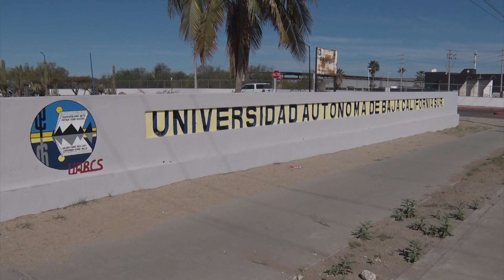Se estima inicien obras del campus UABCS en Comondú.👷🏻🛠️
LaNota con Daniela González